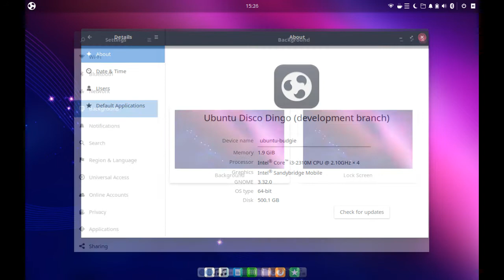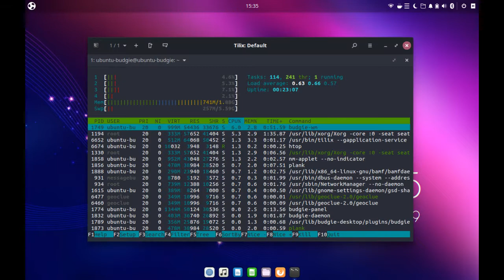A glimpse of Ubuntu Budgie 19.04 Disco Dingo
A quick walk through of Ubuntu Budgie 19.04 BETA release. This release features Budgie Desktop 10.5, improved look & feel and other enhancements.